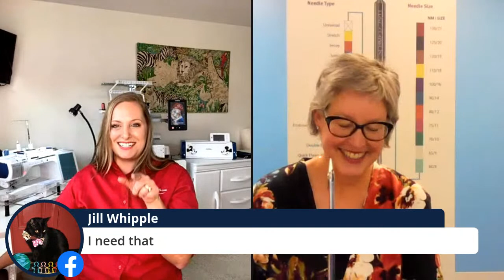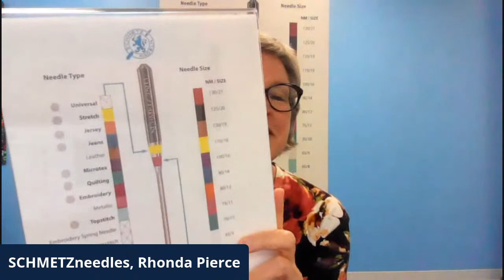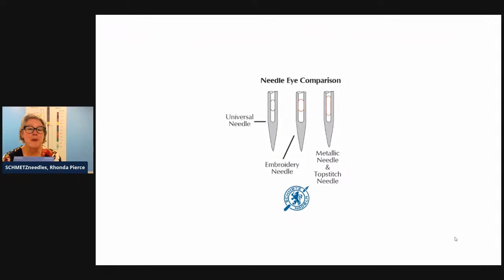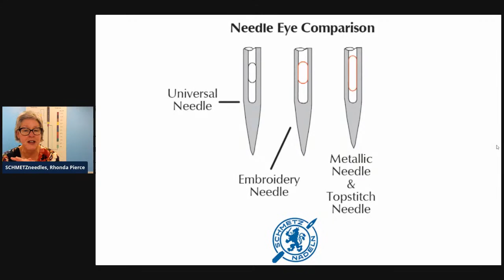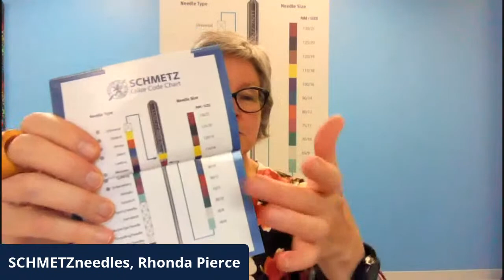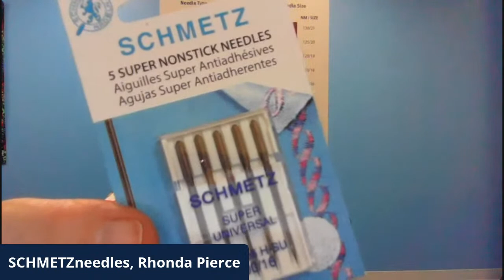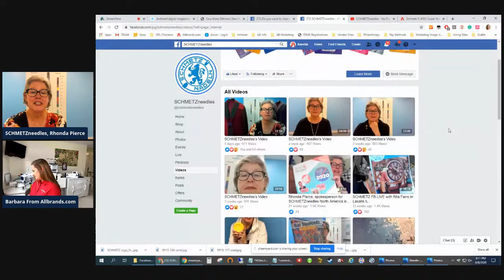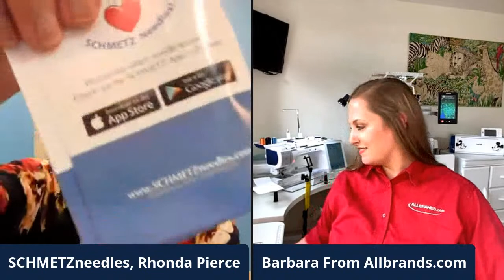THE ALLBRANDS SHOW | Sewing Machine Needle 101 with Rhonda Pierce from Schmetz Needles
Do you want to improve your sewing game? Join us with special guest Rhonda Pierce as we learn about types of needles, how they are made, needle types for different applications, clues to change the needles, and more. Bring your list of questions too.

BIO:
Rhonda has a dream job... teaching sewing fans about the most important 2" piece of steel in the sewing machine - the SCHMETZ needle.  She creates programs and support materials that are easy and well organized for fast needle knowledge.  Rhonda's proudest professional accomplishment is the 2014 availability of color-coded needles to her sewing public.

During Rhonda's SCHMETZ classes, students respond with "a ha" moments and giggles as they learn needle facts.  She enjoys sharing needle knowledge in classrooms and sewing shows throughout North America.  She travels with the SCHMETZ "Super" Needle - it's 17" tall - and always asks "What's Your Favorite SCHMETZ Needle?"

Rhonda publishes the "must read" monthly SCHMETZ newsletters and the esteemed SCHMETZ Inspired to SEW.